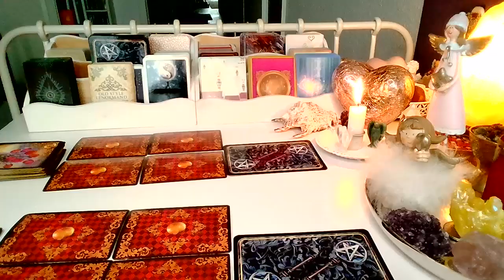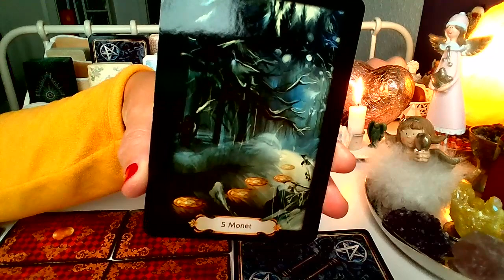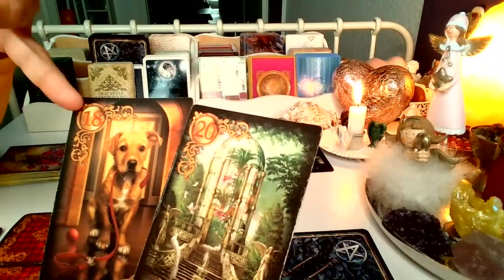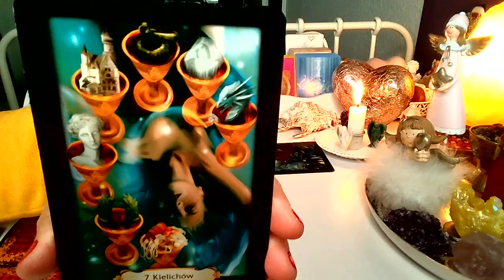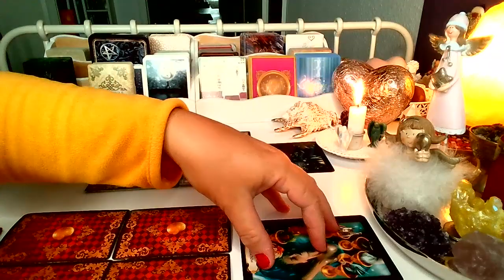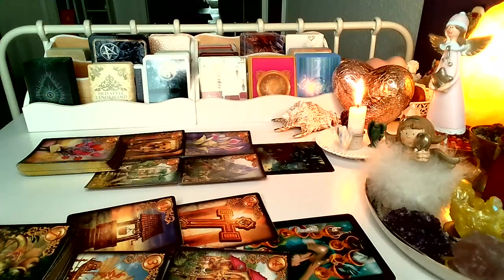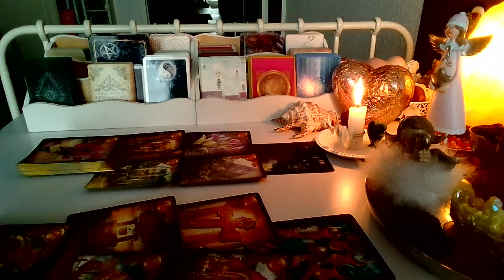CO WYDARZY SIE WKROTCE ❤️ Karty LENORMANDA+TAROTA❤️ wrozby porady magia ❤️